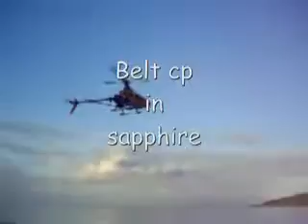Movie dreamer.flv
belt cp in sapphire